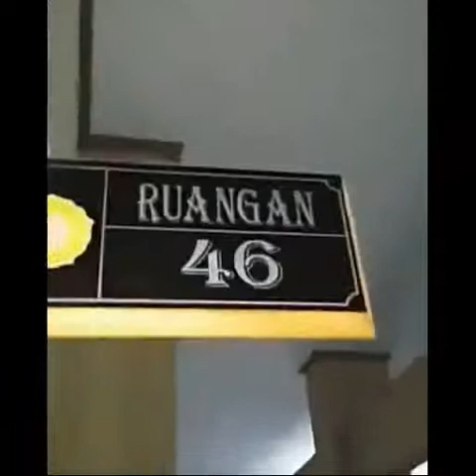gempa tasikmalaya 2017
Credit by :
Reference :
Images :